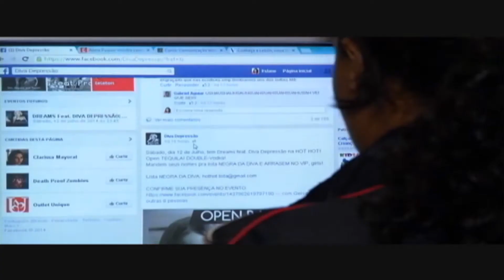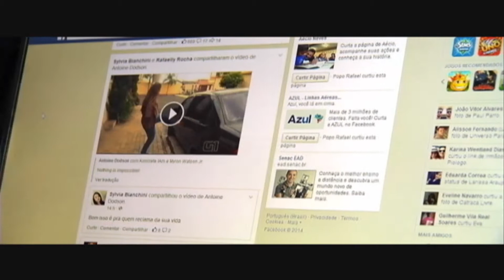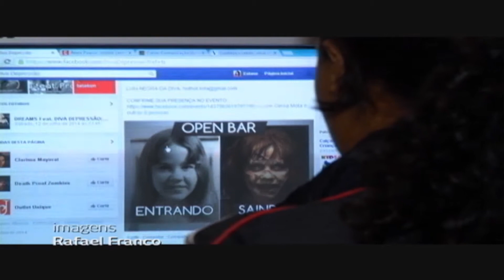Compartilhamento de conteúdo na internet - Jornal Futura - Canal Futura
O brasileiro está entre os que mais compartilham conteúdos na internet (Jornal Futura - 16/10/2014)

Pesquisas revelam que os nossos brasileiros estão em terceiro lugar entre os que mais compartilham conteúdo nas redes em 16 países no mundo. Mas, o que será que o brasileiro mais gosta de compartilhar? E viver compartilhando tudo e o tempo todo é bom? Veja na matéria  da TV UP, de Umuarama, no Paraná.